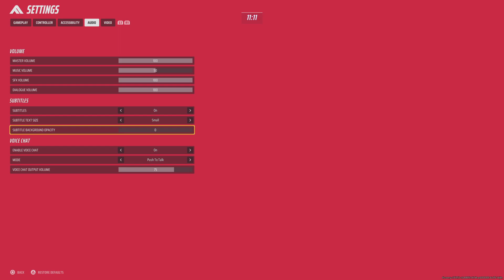THE FINALS BETA PS5